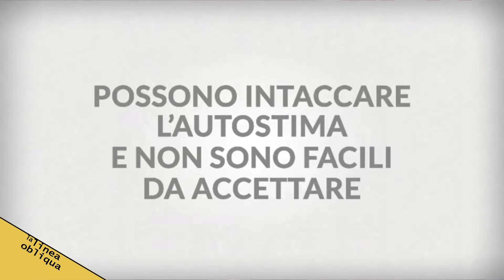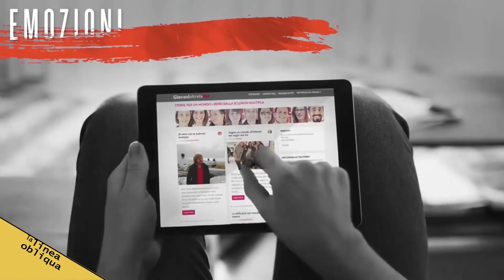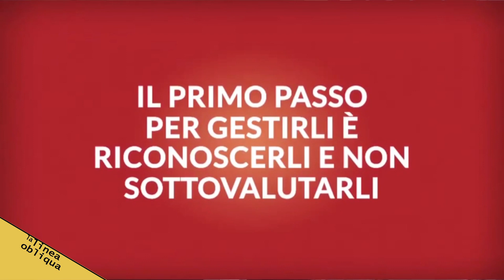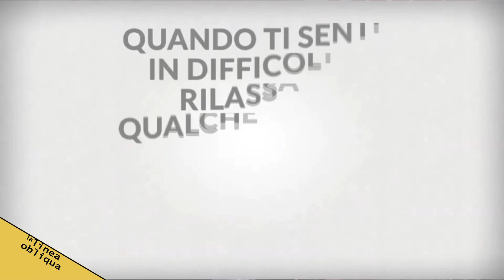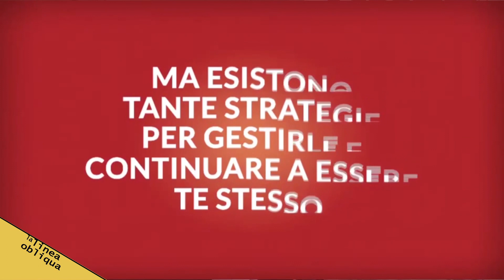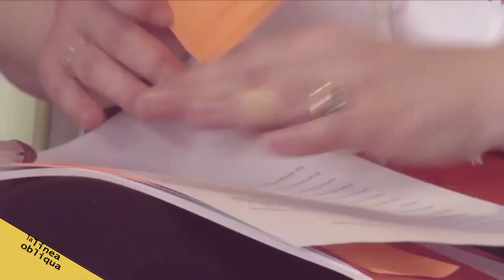LA LINEA OBLIQUA : Annita Rondoni - AISM - Foligno - Spoleto - Valnerina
- La storia e l'esemplare capacità reattiva di Annita Rondoni, 64 anni, di Foligno, affetta da sclerosi multipla che ha costituito un punto di riferimento dell' AISM,
 ( Associazione Italiana Sclerosi Multipla ) nel vasto comprensorio di Foligno, Spoleto e della Valnerina. L'avvincente racconto di come Annita ha scoperto di essere affetta dalla malattia genetica e di come oggi affronta la vita con entusiasmo e positività. L'intervista è stata trasmessa nel mese di Settembre del 2018 su One TV, Tele Roma 1 e SKY. ( Aprile 2018 )